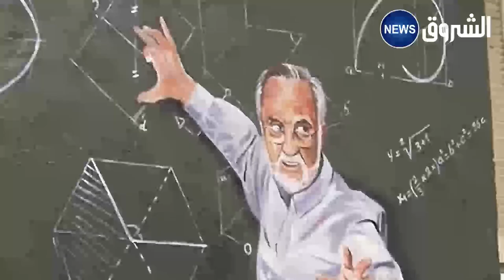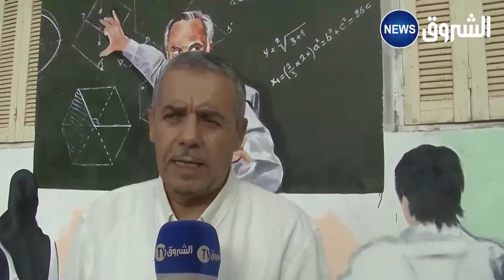البروفيسور أحمد يماني يفتك الجائزة الدولية لما وراء النجاح بأمريكا Dr. Ahmed Yamani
Dr. Ahmed Yamani
FOUNDER and CEO of YAMANI INSTITUTE, MEMBER of the CORE FOUNDER of the ACADEMY of SCIENCE and TECHNOLOGY, Algeria

AlgérieAdministration scolaire et universitaire
Poste actuel
YAMANI INSTITUTE OF TECHNOOGY Testing and Engineering Services Company International ( TESC International) LLC
Postes précédents
KFUPM, Saudi Arabia, Haut Commissariat a la Recherche, University of Sheffield
Formation
The University of Sheffield